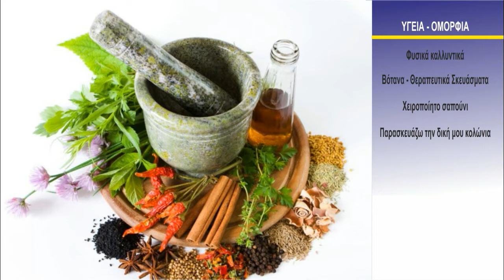kallipratto: sign language video